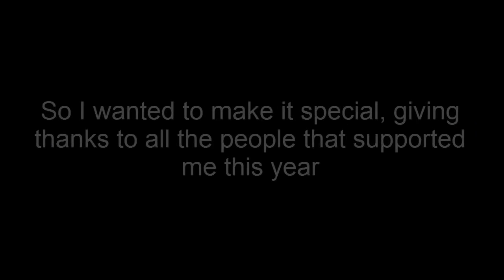Merry Xmas! ^_^ [Winter Wrap Up Remake]